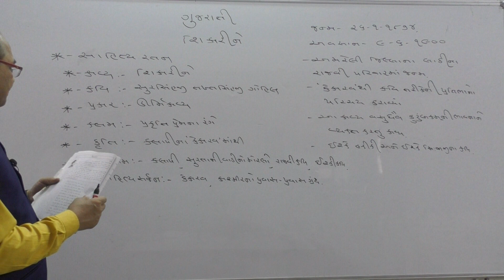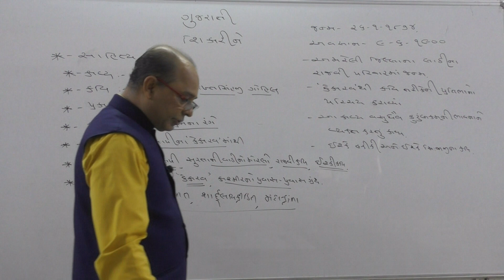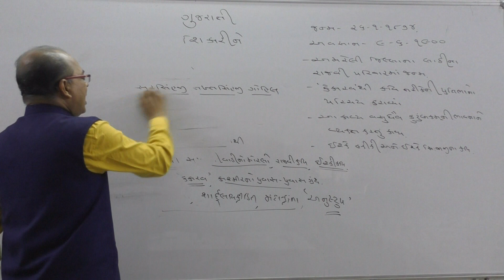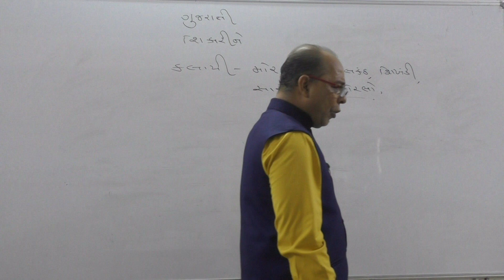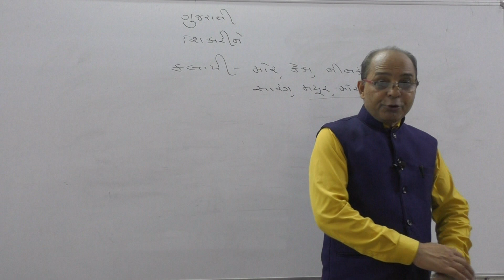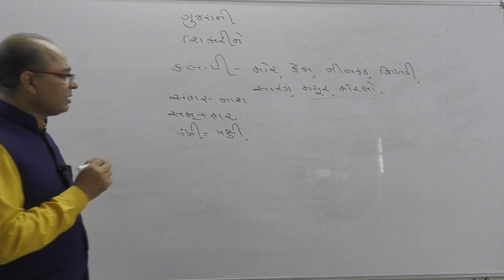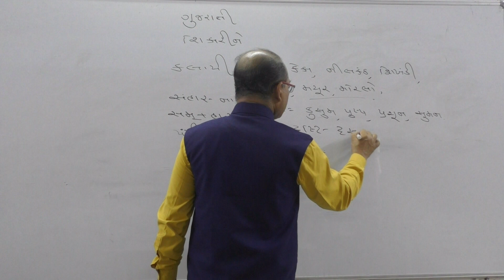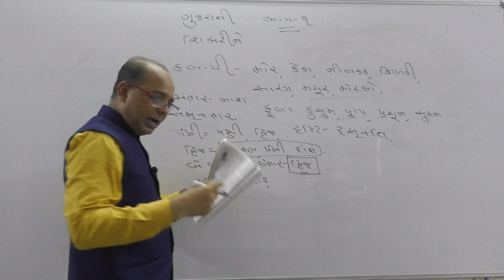STD 10 GUJARATI કાવ્ય ,શિકારીને ,ભાગ-૧ BY P.S.MAGARVADIYA